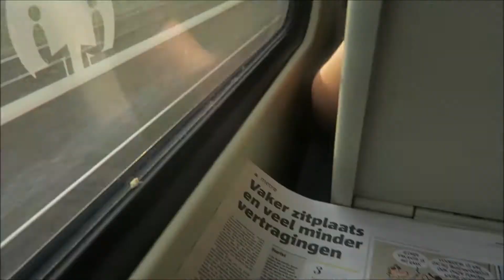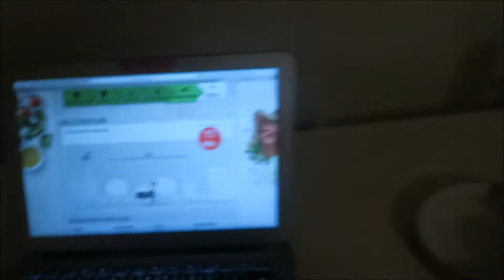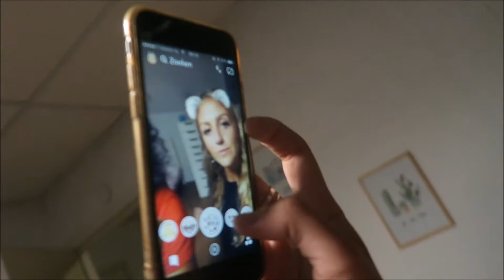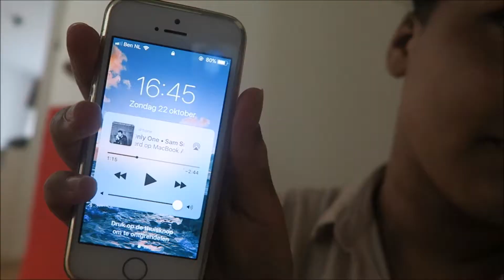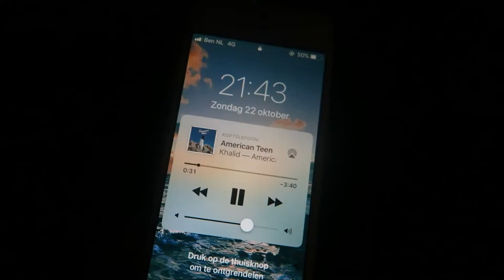Weekvlog #95 A little bullet journal haul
Hola guys! Yes ánother video that is over a year old...At least I'm being consistent now haha. In this vlog I spend my autumn break by doing the bare minimum haha. I do meet up with one of my best friends who I haven't seen in months!
I hope you enjoy watching it, please let me know! :) x